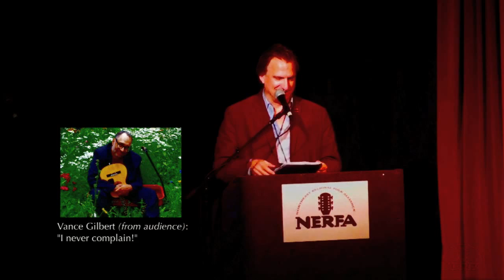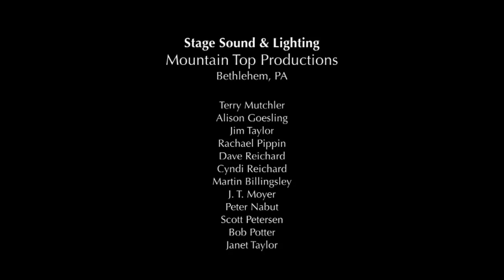Ellis Paul: Keynote Address at NERFA 2015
Ellis Paul tells the inspiring story of his 25-year career as a touring songwriter, in his keynote address at the NERFA (North East Regional Folk Alliance) conference, on November 13, 2015.